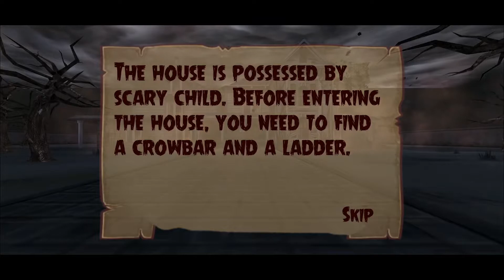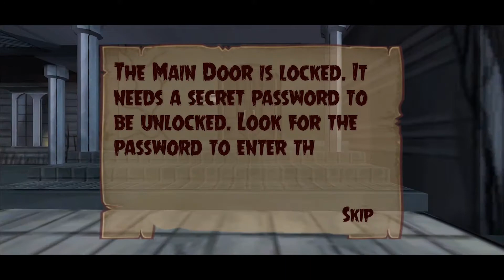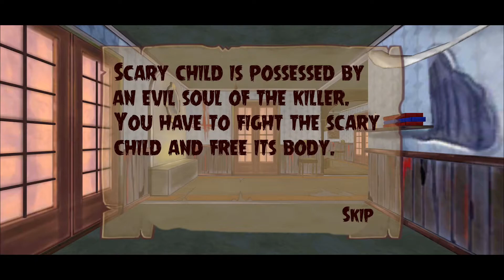Sembunyi dari Boneka Pembunuh - Gamepaly Scary Child #1 Indonesia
Gameplay Rasgame Scary Child - Untuk Game  kali ini cuma selesain level 1-9 dulu

Terimakasih Buat Z & K Games Yang telah membuat game ini

Ok Halo semua nya kembali lagi Di Rasgame waktunya main game….
Kali ini gua mau main game ScaryChild langsung aja kita mulai.

Yang ingin main Game Scary Child
Android

List Gameplay Scary Child

Dan terimakasih yang telah nonton video kali ini
Dan sampai jumpa di Next Video bye byeeeeeeeee